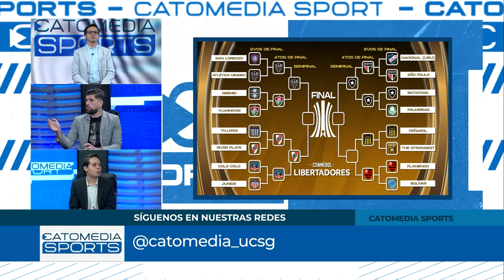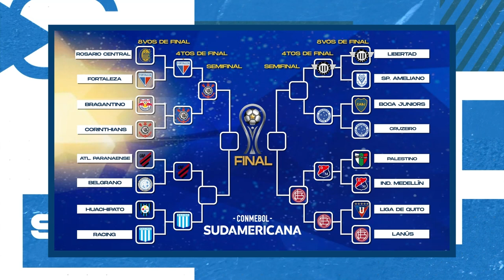CATOMEDIA SPORTS ⚽🏀🏐🏊🏼🚵🏼🏋🏽 - PROGRAMA COMPLETO - 26/09/2024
En el programa de hoy, te traemos el previo de la octava fecha de la segunda etapa de Liga Pro 🏆🇪🇨, analizando los partidos clave y lo que está en juego para los equipos que buscan asegurar su lugar en la cima 📈.

Además, repasamos lo más destacado de la Copa Libertadores y Copa Sudamericana ⚽, donde los equipos sudamericanos buscan la gloria continental 🌎.

También te contamos todos los detalles de los Premios Sports Hall of Fame 🏆, un evento que reconoce a los mejores deportistas ecuatorianos, periodistas deportivos, y visionarios que han dejado huella en el deporte nacional 🟡🔵🔴.